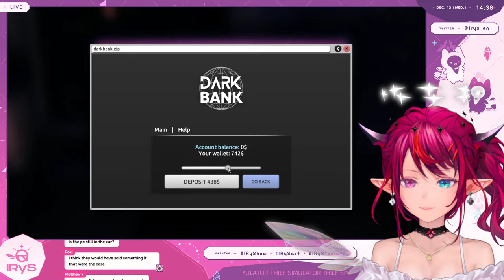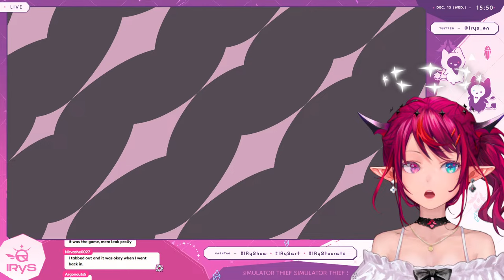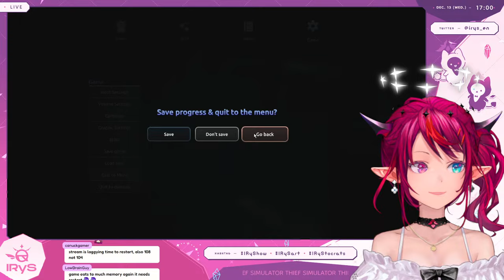【Thief Simulator 2】Stealing for a Living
Time to steal everyone's kokoro :D (and valuables)

This game is being streamed and monetized after confirming with PlayWay S.A.

「Hastags」
• General
• Live
• Fanart

1.Be nice to other viewers! Don’t spam or troll!
2.If you see spam or trolling, please don’t respond. Just block, report, and ignore those comments.
3.Talk about the stream, but please don’t bring up unrelated topics or have personal conversations.
4.Don’t bring up other streamers or streams unless I mention them.
5.Similarly, don’t talk about me or my stream in other streamers’ chat.
6.Please refrain from chatting before the stream starts to prevent problems.